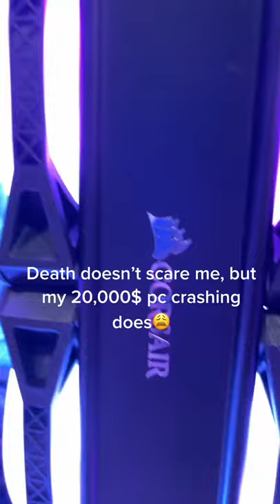pc room setup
pc room tour,
pc room makeover,
pc room mukbang,
pc room design,
pc room build,
pc room decoration,
pc room ideas,
pc room accessories,
pc gaming room accessories,
pc in another room,
gaming pc and room setup,
live wallpaper pc anime room,
building gaming pc and room,
rec room pc apk,
building a pc room,
making a pc room,
the room pc,
the room pc gameplay,
the room pc game,
the room pc walkthrough,
the room pc review,
the room pc game trailer,
pc room built,
pc bhurban room tour,
pc build room tour,
pc room setup build,
pc room setup bangladesh,
pc room kaise banaen,
pc setup room build,
pc room cooling,
pc room correction software,
pc centric room tour,
pc custom room,
pc player room card,
pubg pc custom room,
skyrim pc cheat room,
rec room pc controls,
pc room decorating ideas,
pc room design ideas,
pc room design sinhala,
pc room design software,
pc gamer room design,
pc in different room,
pc room escape games,
pc escape room,
pc bhurban executive room,
lightroom pic edit,
best pc escape room games,
juegos pc escape room,
pc room free fire,
pc fish room,
pc room setup free fire,
pc player free fire room match,
ff pc room match,
room for pc,
rec room pc fraco,
pc room gets hot,
pc gaming room,
pc game room ideas,
pc gaming room build,
pc gaming room makeover,
pc gaming room status,
pc gamer room tour,
pc room heater,
pc hotel room,
pc heating room,
pc makes room hot,
lahore pc hotel room rates,
rec room pc hack,
karachi pc hotel room,
rec room pc horror,
pc room interior,
pc room in korea,
pc room tour in tamil,
pc room setup india,
pc malam jabba room rates,
pc hotel malam jabba room rent,
pc room korea,
pc karachi room,
pc hotel karachi room rates,
pc me lightroom kaise download karen,
kaztro pc room,
korean pc room,
pc room lighting,
pc living room setup,
pc lahore room,
pc room sri lanka,
pc room setup sri lanka,
pc hotel lahore room tour,
gaming pc living room,
pc room match,
pc room make,
pc room match tamil,
pc makes room warm,
pc room setup malayalam,
rec room pc no vr,
ninja pc room,
new pc room,
rec room pc nasıl indirilir,
npc rooms terraria,
skyrim dead npc room,
terraria npc room requirements,
terraria npc room design,
rec room npc,
rec room npc follower,
npc pump room,
npc escape room,
pc room ottawa review,
pc in other room,
pc player room match,
pc players room match tamil,
pc players room,
pc room setup philippines,
pc bhurban murree room price,
radio room pc password this is no simulator,
pc hotel peshawar room rent,
pc rec room,
pc vr rec room,
pc hotel rawalpindi room rates,
pc hotel murree room rates,
pc room setup ideas,
pc room setup tour,
pc room setup 2021,
pc room setup white,
pc room setup girl,
pc room setup tamil,
pc room transformation,
pc room tour 2021,
pc room tiktok,
pc room the source,
pc room temperature,
pc setup room,
rec room pc vr,
rec room pc vs quest,
pc room whatsapp status,
rec room pc without vr,
room with pc setup,
white pc room,
room with pc,
room 13 pc,
gaming pc room tour 2021,
resident evil 2 pc room,
4 piece room in a box,
4 piece room in a box cocomelon,
fallout 4 pc cheat room